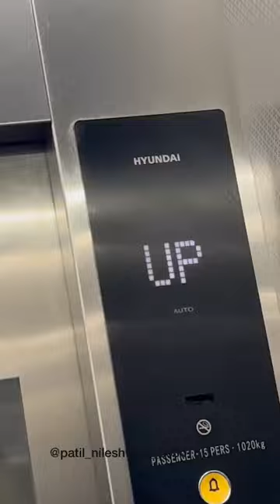Last day of final year exam at D Y PATIL Institute of technology, Pune || DYPIT